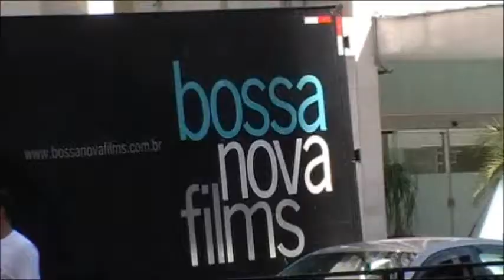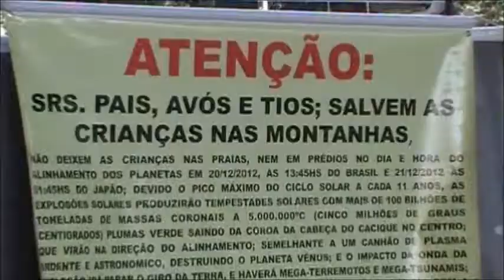Sao Paulo Av. Paulista.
Filmando na Avenida Paulista e arredores.
Filming in and around the Paulista Avenue - São Paulo
O planeta Terra é uma colônia alienígena temporal.
Em 20/12/2012 alinhamento dos planetas. Estejam preparados.
Season Alien Colony is the Earth